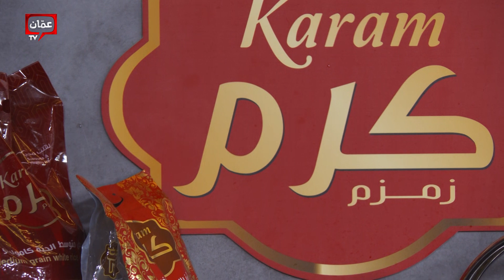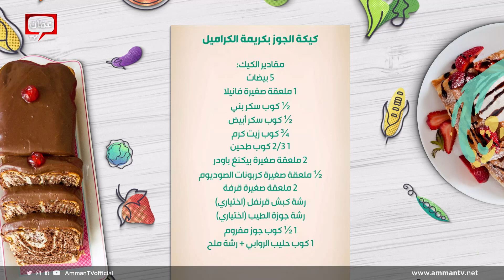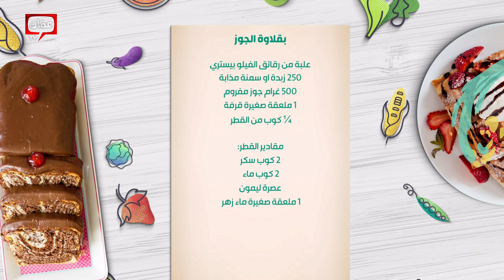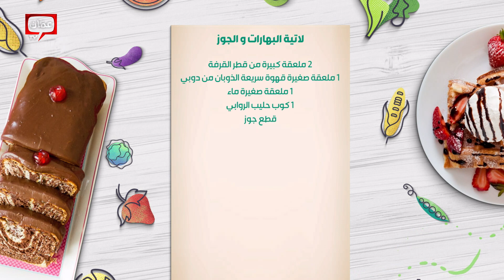سر نجاح "حلويات الجوز" .. الشيف يارا تبدع بإعدادها بطريقة سهلة!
كيكة الجوز بكريمة الكراميل | بقلاوة الجوز | لاتيه البهارات والجوز

00:00 البداية
03:42 كيكة الجوز بكريمة
25:17 بقلاوة الجوز
39:58 لاتيه البهارات والجوز